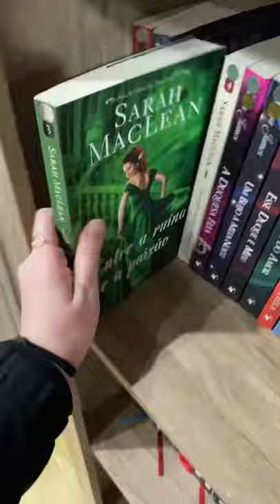Livros lidos: Sarah Mclean